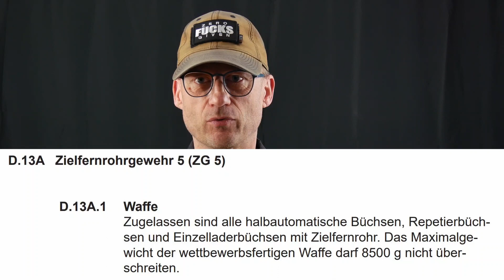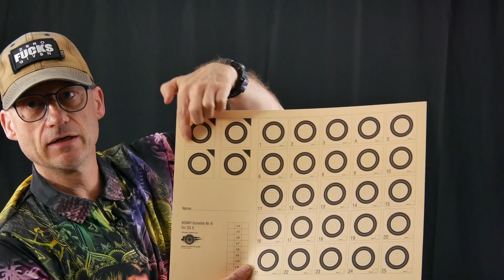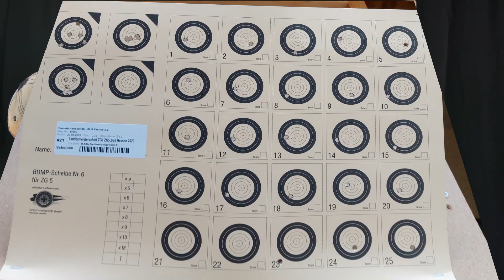BDMP ZG5 - Mein erster Wettkampf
Am 29.04 habe ich zum ersten Mal eine LM in der Disziplin ZG5 (Zielfernrohrgewehr 5) im BDMP teilgenommen. Ohne Training und ohne Vorbereitung. ;-)

Was soll ich sagen, ich bin nicht letzter geworden. ;-)